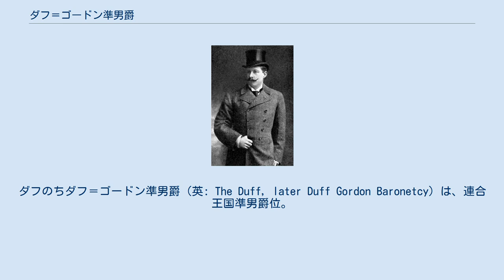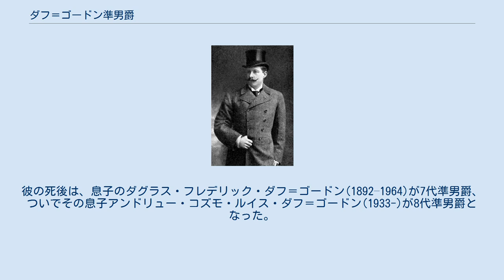ダフ＝ゴードン準男爵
ダフのちダフ＝ゴードン準男爵（英: The Duff, later Duff Gordon Baronetcy）は、連合王国準男爵位。
ジェイムズ・ダフが1813年に叙されたのに始まる。
 タイタニック号に乗船していた5代準男爵サー・コズモ・ダフ＝ゴードン（1896年） アイルランド貴族ファイフ伯爵ダフ家の分流にあたるジェイムズ・ダフ(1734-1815)が、1813年11月12日に連合王国準男爵位(アバディーン州におけるハルキンの)準男爵(Baronet,"of Halkin in the County of Aberdeen")に叙されたのに始まる。
彼には子供がなかったので甥のウィリアム・ダフ＝ゴードン(1772–1823)を特別継承者(special remainder)とする規定が付けられていた。
 2代準男爵となるこのウィリアム・ダフ＝ゴードンは、初代準男爵ジェイムズ・ダフの妹アン・ダフ(生年不詳-1811)と、スコットランド貴族第2代アバディーン伯爵ウィリアム・ゴードン(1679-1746)の五男スコットランド法服貴族ロックヴィル卿アレグザンダー・ゴードン(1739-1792)の間の次男にあたり、1813年にゴードン姓をダフ＝ゴードン姓に改姓していた。
 彼の死後、その息子のアレグザンダー・コーンウォール・ダフ＝ゴードン(1811–1872)が3代準男爵、更にその息子のモーリス・ダフ＝ゴードン(1849–1896)が4代準男爵を継承したが、4代準男爵に男子がなかったため、彼の死後は従兄弟(2代準男爵からの分流)にあたるコズモ・エドムンド・ダフ＝ゴードン(1862–1931)が5代準男爵を継承した。
彼と妻ルーシー(1863–1935)は1912年4月の豪華客船タイタニック号の処女航海に乗り合わせたが、沈没事故から生還した。
しかし卑劣な振る舞いがあったとして帰国後に批判に晒されることになった。
 5代準男爵には子供がなかったため、その弟ヘンリー・ウィリアム・ダフ＝ゴードン(1866–1953)が6代準男爵を継承した。
彼の死後は、息子のダグラス・フレデリック・ダフ＝ゴードン(1892–1964)が7代準男爵、ついでその息子アンドリュー・コズモ・ルイス・ダフ＝ゴードン(1933-)が8代準男爵となった。
2017年現在の当主も彼である。